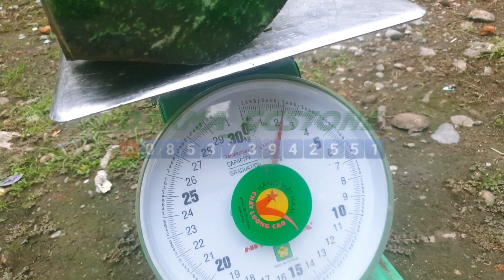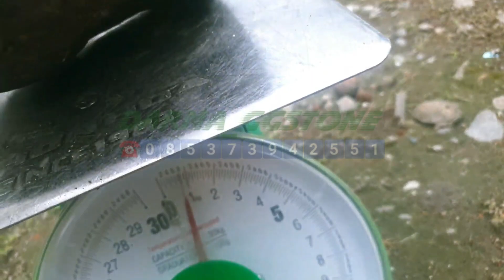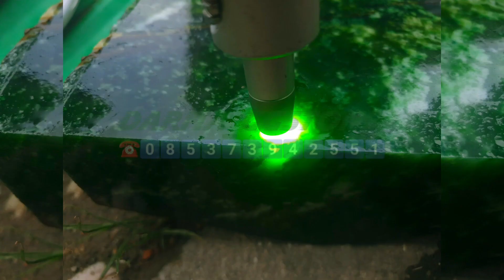LUAR BIASA KEKERASAN GIOK NEPHRITE JADE TYPE INI HASIL POTONGAN JUGA MENAKJUBKAN